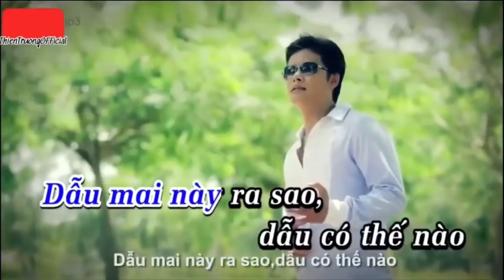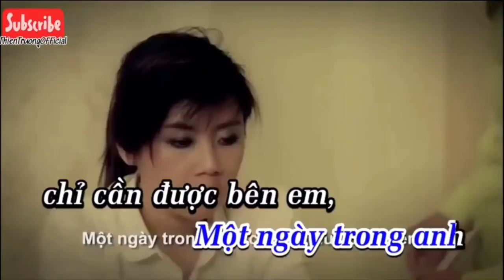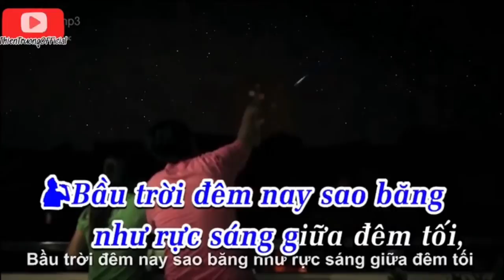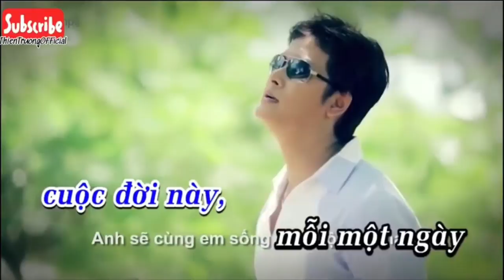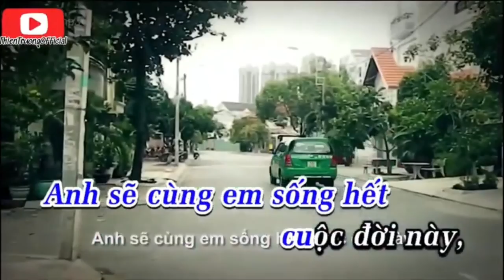Mỗi Ngày Yêu Em Nhiều Hơn Karaoke || Thiên Trường || Beat Chuẩn || ThienTruongOfficial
➤ Danh Sách Bài Hát :THIEN TRUONG  OFFICIAL
Mỗi ngày yêu em nhiều hơn